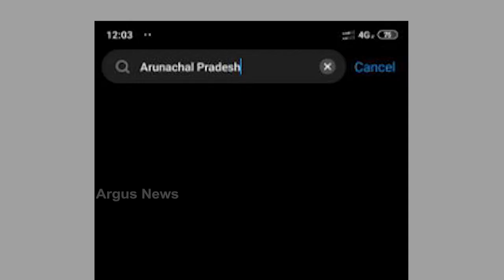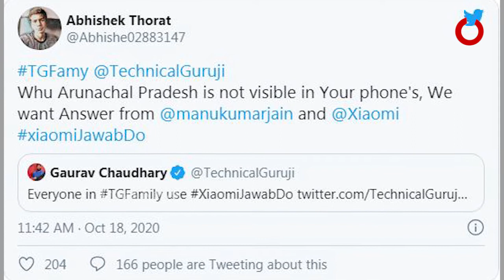ଅଡୁଆରେ ଚାଇନିଜ୍ ଟେକ୍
ଅରୁଣାଚଳ ପ୍ରଦେଶକୁ ପାଣିପାଗ ସର୍ଚ୍ଚ ଇଂଜିନରୁ ହଟାଇ ଅଡୁଆରେ ଚାଇନିଜ୍ ଟେକ୍ । ବିରୋଧ ପରେ ବେପାର ଡ଼ରରେ ଭଙ୍ଗିଲା ଏମଆଇର ଅଣ୍ଟା । ପ୍ରତିକ୍ରିୟାରେ କହିଲା ଏହା କେବଳ ଯାନ୍ତ୍ରିକ ତ୍ରୁଟି.
ArgusNews National ArunachalpradeshWatch all the current, latest and breaking news only on "TheArgus.in" LIVE TV. The one-stop destination for LIVE news on politics, entertainment, sports, gadgets, and business.